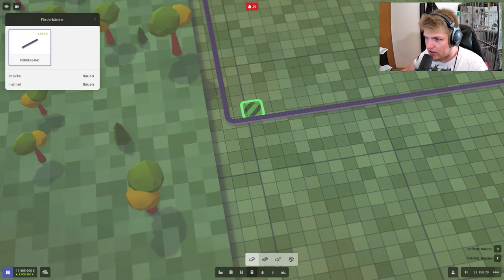Wir schnappen uns den Sand // #044 // Voxel Tycoon